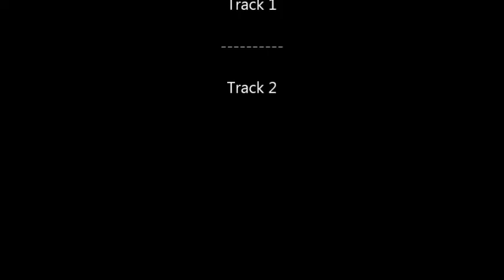Title Track: "Far Out Close Up" by Monty Warren & the Friggin Whatevers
Here is the title track + a few seconds of Track 2 "Hey Junkman." I'm Monty Warren's sister and this is his newest album, "Far Out Close Up" (12/18/15). He has given me full permission to post tunes on this album and he owns the rights to it. He may be contacted via YouTube on his "Monty Warren" channel or the music (Sorry this is such a rough cut. I'm new to this upload process.) This is album #3. Named to Palm Beach Post's Fave Music List 2015. Hope you enjoy!